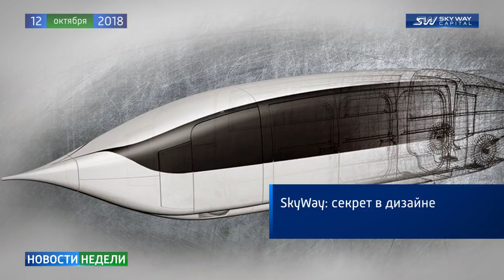Новости SkyWay - Выпуск 137